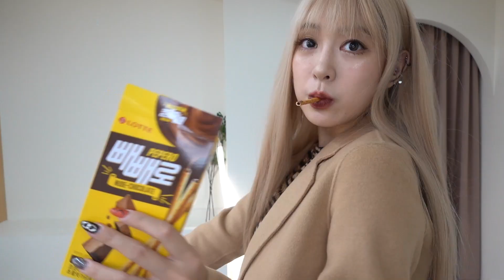빼빼로가 사람이라면? (SUB) What if Pepero was a Person?! Let's Eat and Become Pepero!!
오늘은 빼빼로데이를 맞이해서 빼빼로 코디를 한 번 해봤어요!
여러분은 어떤 맛을 가장 좋아하시나요?!😳💗

ㅡ

ㅡ

ㅡ

장소 제공 : 신당 스튜디오 블랭크